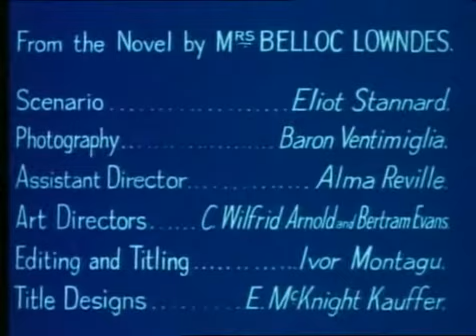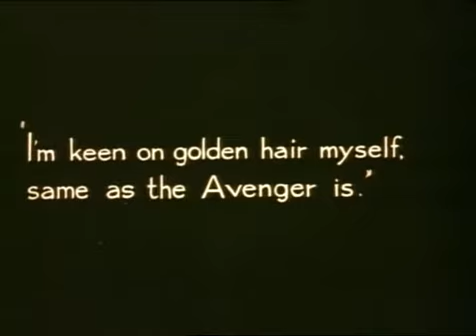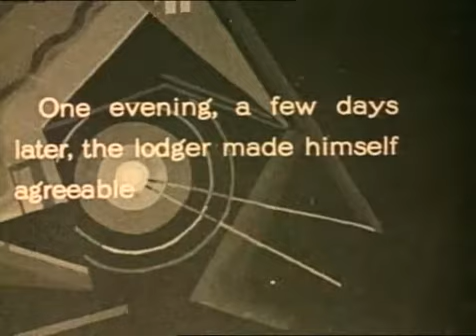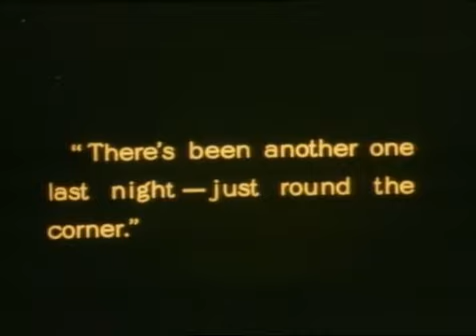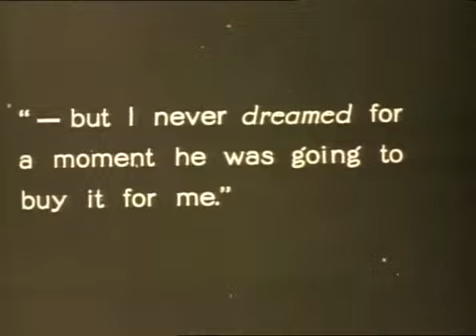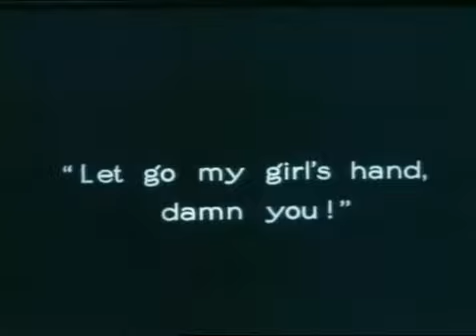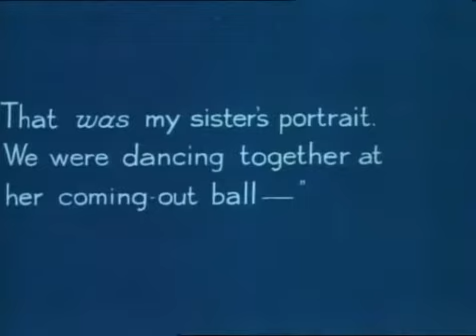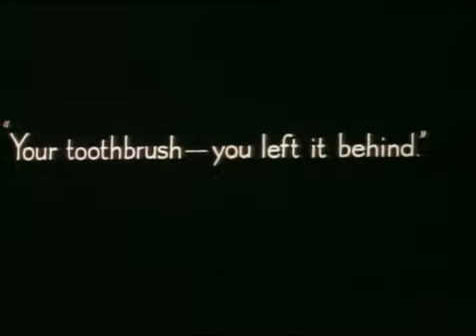The Lodger: A Story Of The London Fog (1927)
A mysterious lodger in a London boarding house is suspected of being a serial killer.
Directed by Alfred Hitchcock from the novel & play "Who is He?" by Marie Belloc Lowndes and starring Ivor Novello, Marie Ault, June & Arthur Chesney.
Hitchcock makes a cameo appearance as 'Man in Newspaper Office'.